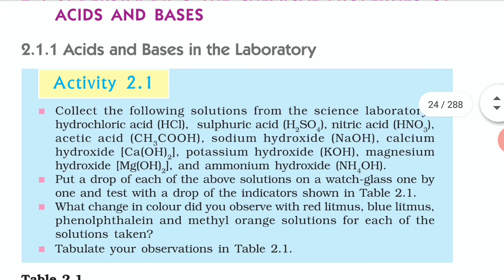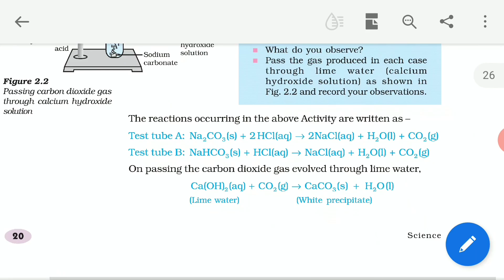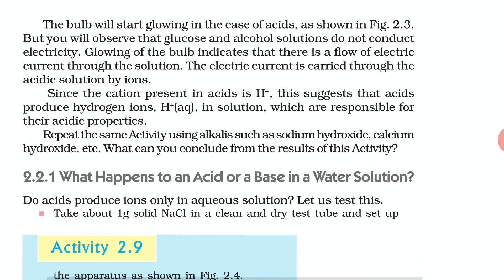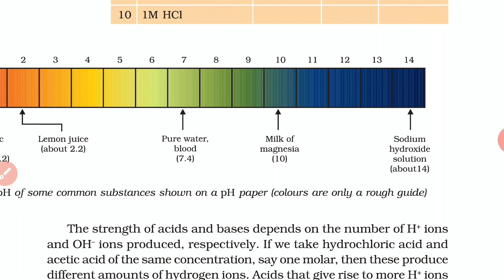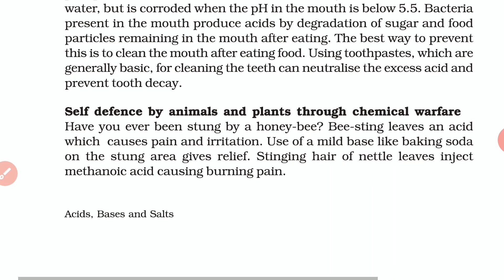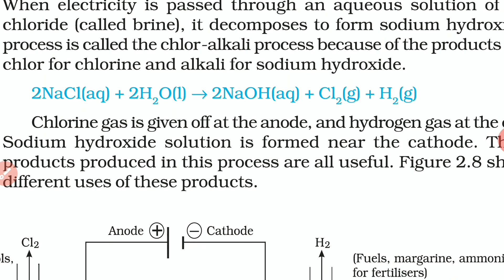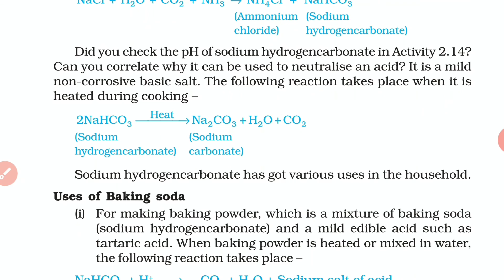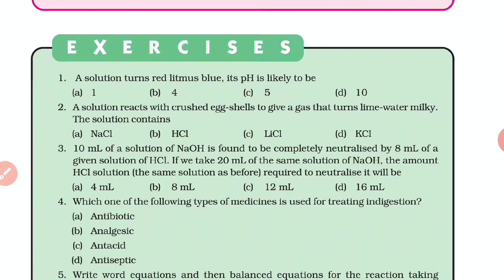10th class -2nd chapter - Acids, bases and Salt-(punajbi/English)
10th class science chapter 2 of PSEB ,MOHALI